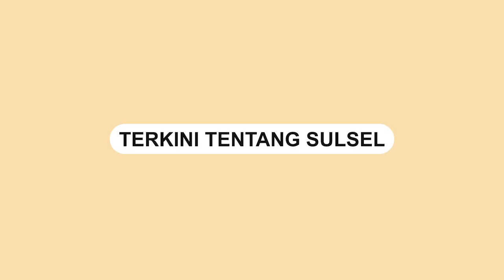JURUS DIREKSI BARU “BERSIHKAN” PDAM - PODCAST BUKA TUTUP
Video terkini dan terbaru..